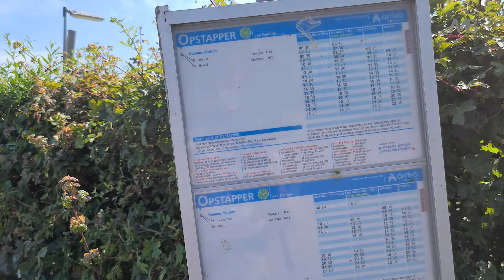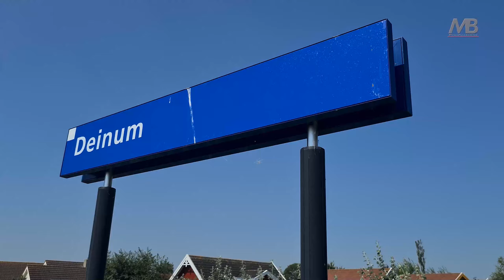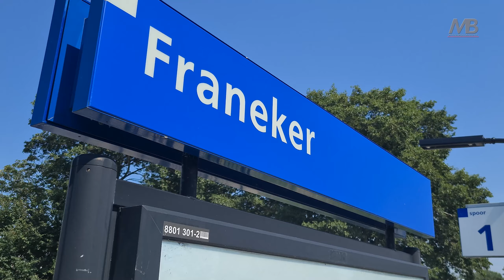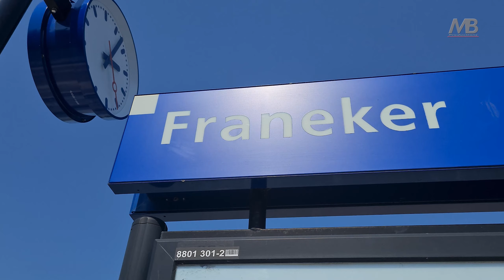2020 Station Deinum en Franeker